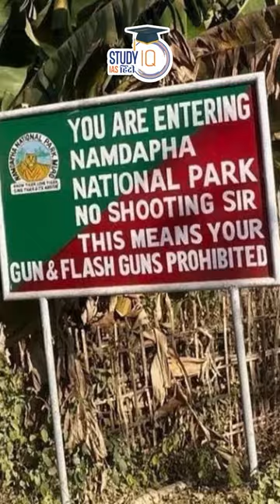Kamlang wildlife Sanctuary | Kamlang tiger reserve | StudyIQ IAS Hindi | UPSC 2024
The Kamlang Wildlife Sanctuary is a small sanctuary located in the southeastern part of Lohit District in Arunachal Pradesh. Though small it has varieties of animal species like Tiger, Hollock gibbon, Elephant, Stump tailed macaque, Boar, Civets, Capped Langur, Deer, Hornbills and flying squirrels etc.